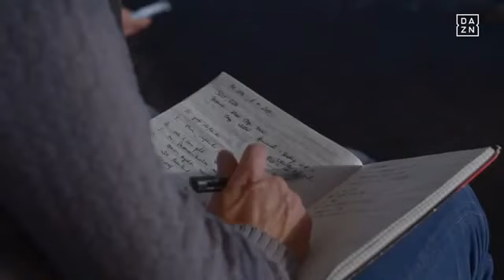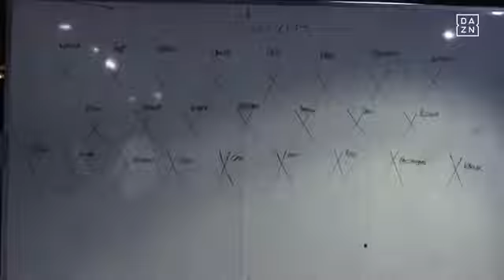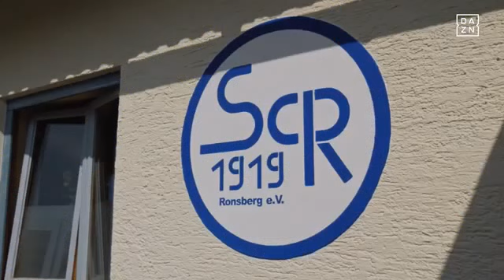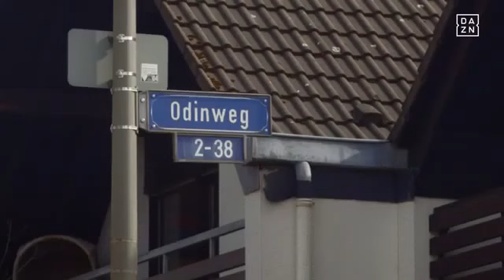Being Mario Götze (Doku)